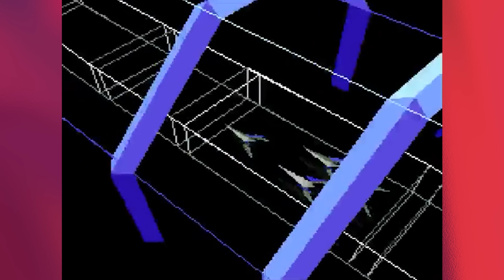Venderam muito! Mas ainda são bons 30 anos depois?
Peguei alguns jogos que foram grandes sucessos de vendas em 1993 para diferentes videogames de forma aleatória e joguei 30 anos depois: será que ainda são bons como na época em que saíram?

❤️Apoia-se: /cogumelando
🟣Lives na Tuítchi: /cogumelando
🐦Tuíter e 📸Instagrão: @CogumelandoTV
📘Feicy e 💃TicTac: /cogumelando

Membros, muito obrigado pelo apoio fundamental!

Ó só: se seu nome não apareceu nos créditos ainda, é só esperar que logo aparece. Às vezes o vídeo já está pronto e o nome só será adicionado no próximo vídeo editado, a ser lançado algum tempo depois.

O Cogumelando está na ativa desde 2008 e é pioneiro em conteúdo sobre entretenimento eletrônico no Brasil: indicações de jogos, histórias, curiosidades, bastidores, notícias, opiniões, entretenimento e segredos da maior arte de todas: videogame. Agora, estamos no YouTube... De novo!

Apresentado por Pedro Cogu, o Cogumelando está no YouTube - em canais diferentes - desde 2009 e sempre esteve ativo na cena de videogames, sem interrupções, através de streams, redes sociais, palestras e até em blog no começo de sua trajetória.

Todo arquivo de gameplay deste canal foi jogado e gravado por Pedro Cogu e os direitos autorais de imagem vão aos seus respectivos donos, respeitando as licenças de uso justo (fair use).

Toda e qualquer pessoa que apareça no canal e tenha sido gravada pela equipe Cogumelando permitiu o direito de sua imagem. Imagens de outras fontes e canais foram usadas sob regra de uso justo e os direitos autorais vão para seus respectivos donos. A reutilização completa ou parcial do conteúdo do Cogumelando sem (ou modificando os) créditos por outras partes não é permitida.

Este é um canal familiar e interativo, portanto possuímos a seguinte política de comentários: qualquer postagem depreciativa ou imprópria destinada aos comentaristas ou à equipe será AUTOMATICAMENTE DELETADA pelo sistema antes mesmo de serem lidas e todas são averiguadas por uma moderação antes de serem respondidas pelo apresentador do canal.

A depender do que for dito, podemos denunciar para a plataforma. Nosso objetivo é ter um ambiente seguro e amistoso para todas e todos, onde prevaleça amizade e tolerância.